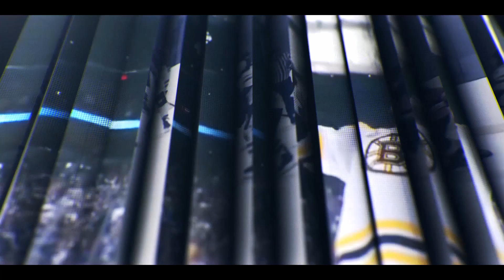The TRUTH Behind Antonio Brown's Outburst: "I was too injured"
In today’s video, we discuss and debate the truth behind Antonio Brown's outburst on the sideline of the Tampa Bay Buccaneers' Week 17 victory over the New York Jets. A lot has been speculated around Antonio Brown's actions in the middle of the Buccaneers' come-from-behind victory against the Jets, and in this video we discuss the truth behind what happened between Antonio Brown and Bruce Arians that caused such a commotion.

We dive into NFL Network's Ian Rapaport's report that Antonio Brown told Buccaneers coaches that he was too injured to return to the game. Instead of asking the medical staff for their opinion, Arians and the coaching staff gave Brown an ultimatum of either going back into the game or being cut from the team.